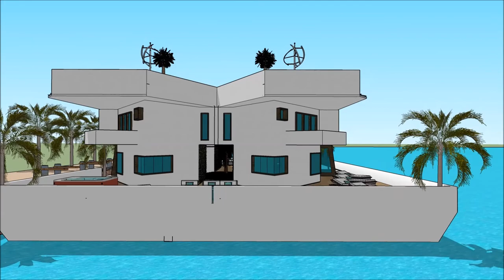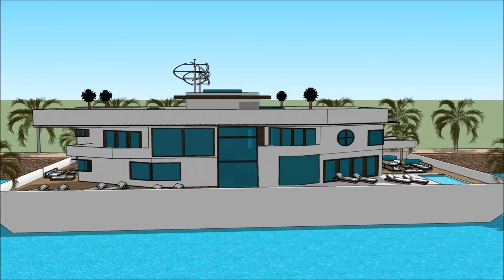nyumba design diamond south Africa nyumba ya Obama nyumba 10 bora za wasanii tanzania design in Duba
The floating house villa houseboatzania launching an innovative high-end luxury yacht floating house villa mansion home design potentially as a display of exhibition of nyumba design diamond south Africa nyumba ya Obama nyumba 10 bora za wasanii tanzania design in Duba.

The collection of the Floating house villa houseboatzania concept of nyumba design diamond south Africa nyumba ya Obama nyumba 10 bora za wasanii tanzania design in Duba consists of high luxury and architectural art pieces in minimalism combined with living on the waterfront of the harbour.

The floating house villa mansion yacht design has the basis to sustain living with high standards and contemporary structural design nyumba design diamond south Africa nyumba ya Obama nyumba 10 bora za wasanii tanzania design in Duba with numerous of prospects for excessive living and celebrating the desire of life worldwide: